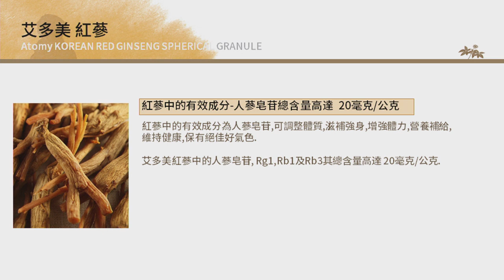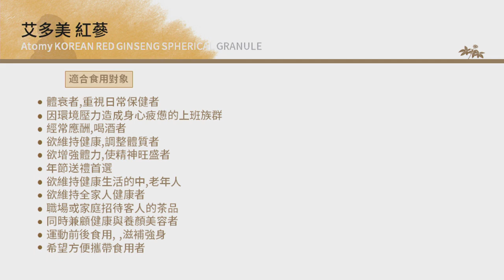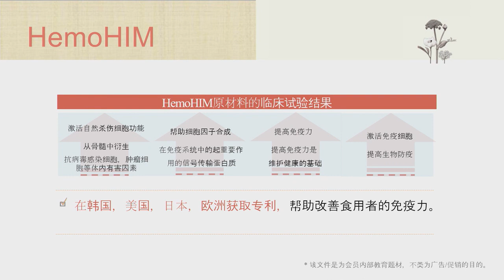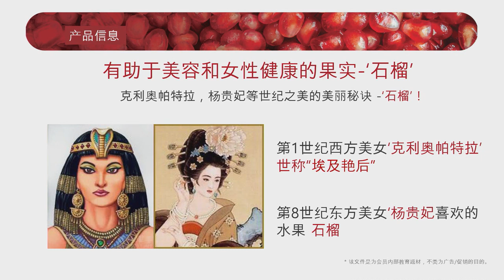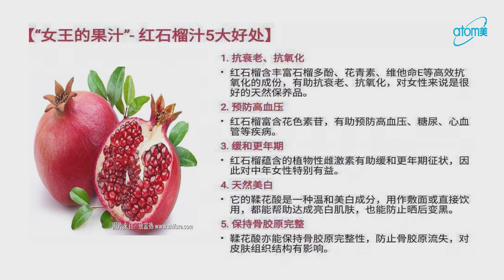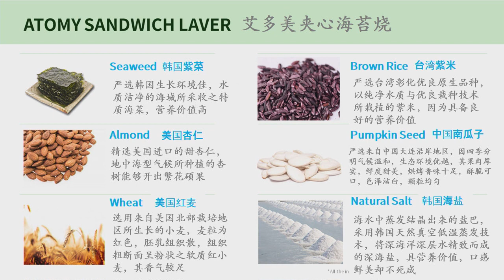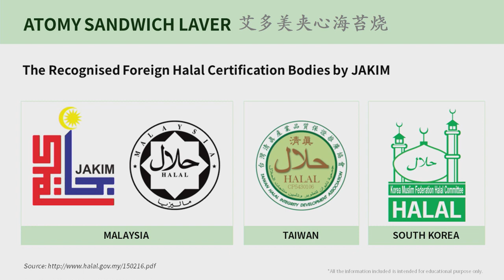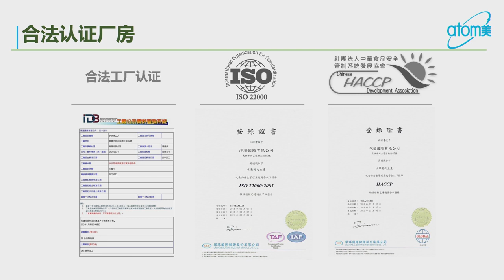Product Introduction Hongsamdan, HemoHIM and Pomegranate Beauty by Ding Aizhen SRM - 中文